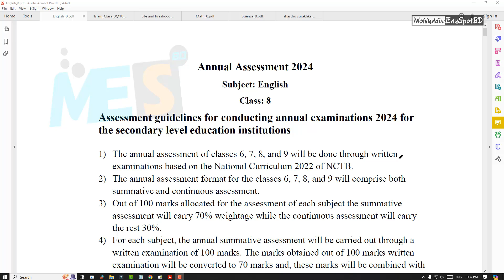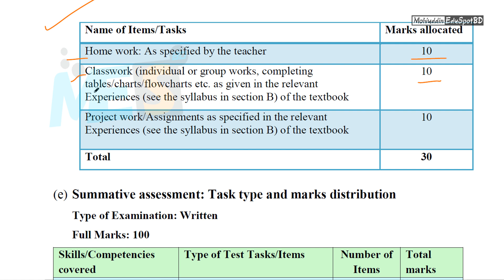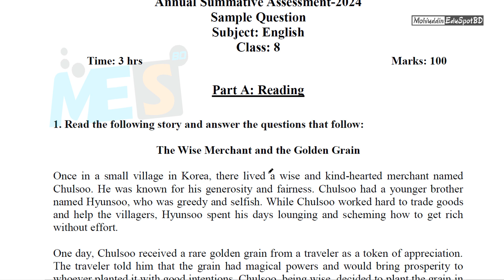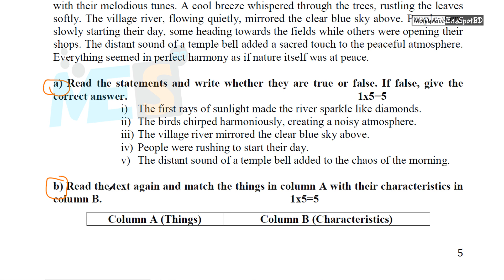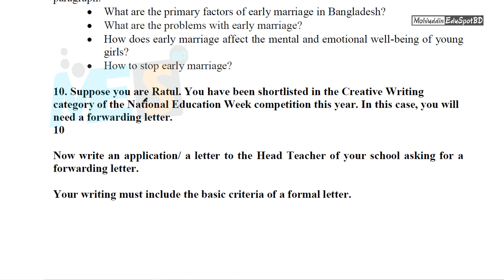৮ম শ্রেণীর ইংরেজি সিলেবাস, মানবণ্টন ও নমুনা প্রশ্ন । বার্ষিক সামষ্টিক মূল্যায়ন ২০২৪ l MESBD